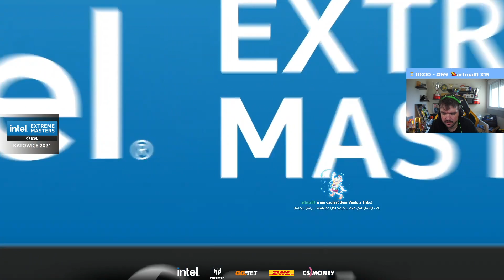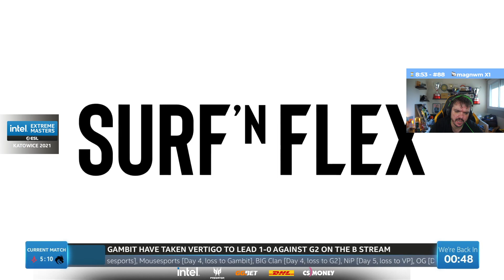ASTRALIS VS SPIRIT (MD3) TRAIN PTBR (Gaules) IEM KATOWICE 2021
Partida transmitida na stream do Gaules (Twitch.tv/gaules) em PTBR pela IEM KATOWICE 2021

SPIRIT VS ASTRALIS - FULL HD 1080P

Partida ocorrida em: 21/02/2021